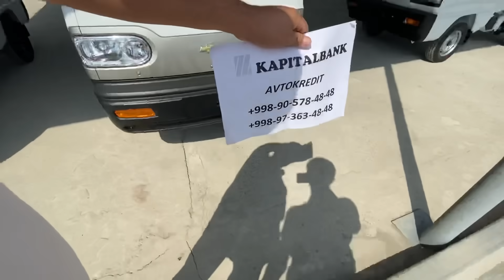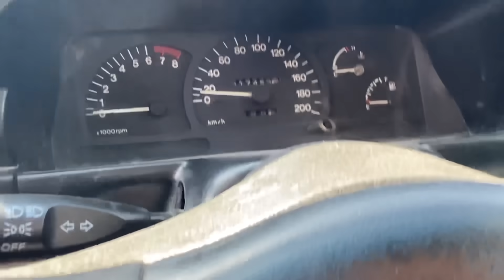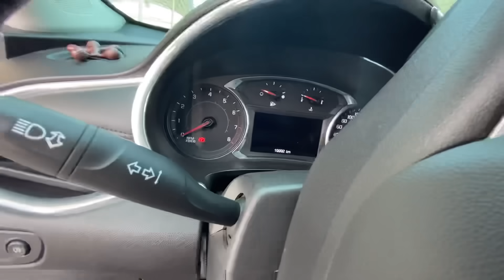ПРЯМОЙ ЭФИР. 19 - Сентябрь Хоразм Машина Бозори Нархлари